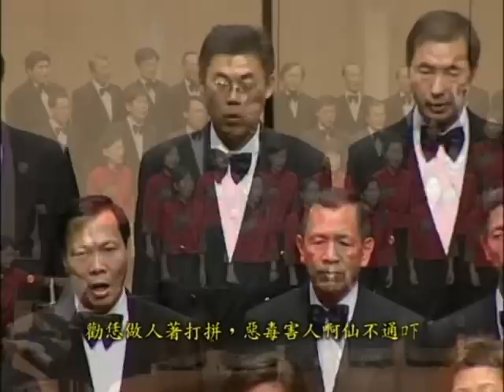2005年台灣合唱團演唱黃友棣作品台灣歌謠組曲 05 勸世歌組曲